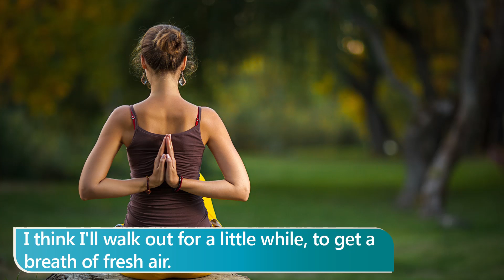23 to walk